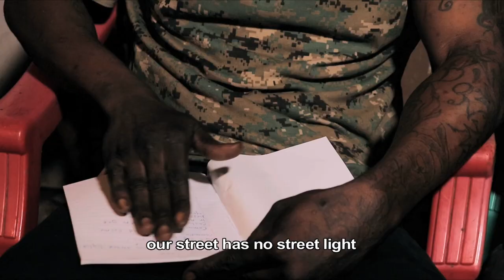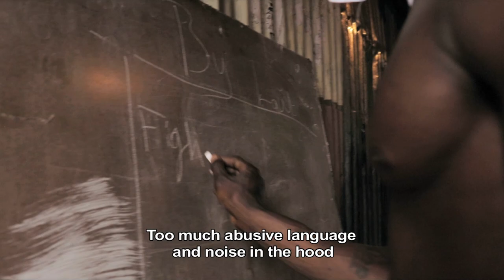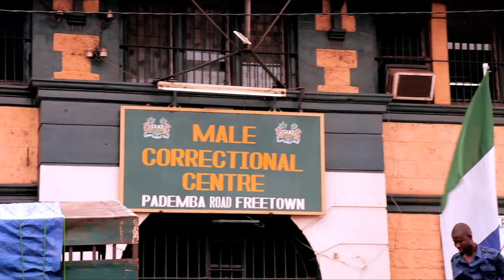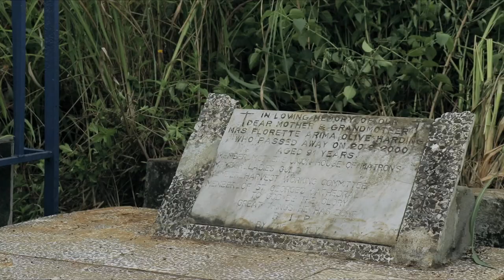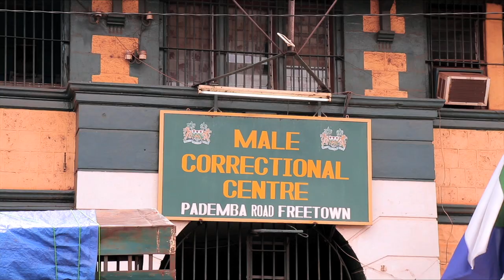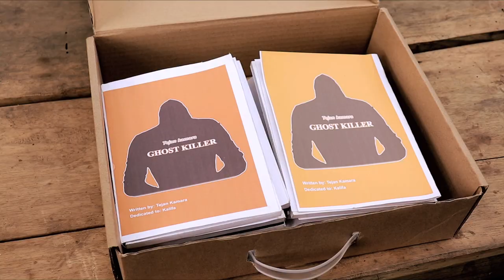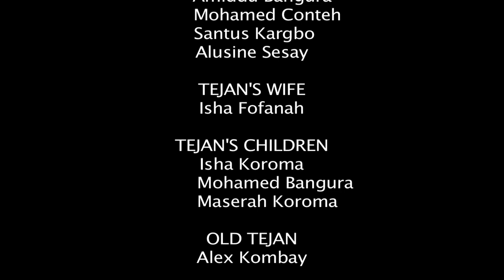Best Africa movie - Sierra Leone 2023 Full lenght Movie - "Ghost Killer" When enemies become friends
@cupboardfilms - Ghost Killer: when enemies become friends! Kalifa and Tejan are in two rival gangs, both struggling to change their lives. Ones a rapper known as Ghost Killer and the other a poet. Writing brings them together but they have to keep their friendship a secret. Ghost Killer is based on true stories of gang life, how young people get drawn in to it and cannot get out. It is made by and with five rival gangs from Freetown, Sierra Leone who worked together Directed by Mohamed S. Kamara. D.O.P / Editor Josta Vang. Hopps. A WAYout Production.